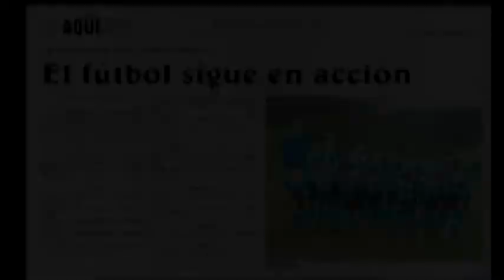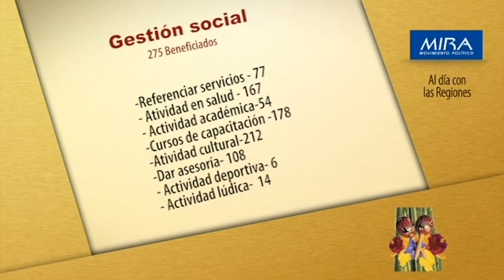Caldas Rendición de Cuentas MIRA 2012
Rendición de cuentas del trabajo del Movimiento Político MIRA desde el departamento de Caldas.